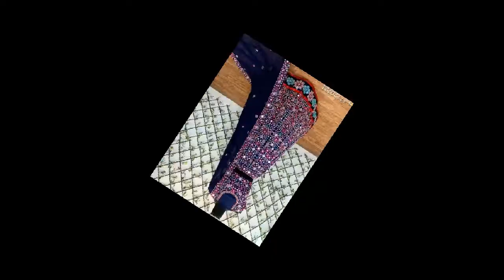Meesho wedding special kurta Sharara set /Lehenga/Gown/Kurta set | Latest wedding Collection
Code: SURESHA685

Helo everyone
All thses are dresses going to trending.  if you like any of these dresses then you can buy from meesho app.

Product code  ..
1.Yellow lahenga -53571508

2.Red gown with duppta - 47764687

3.green kurta sharara set -59070039

4.Purple sharara set -47793168

5.yellow skirt set  s-51482375

6.lehenga - 52867926

7.blue cotton sharara set.  s-59307937

8.yellow Georgette sharara set - 42901195

9.Yellow sequin work s-54411240

10.Pink Georgette gown.     s-59961521

11.purplle sharara set. s-52397025

12.Black Embroidered Lehenga S- 51768401

13.Multicolor Mirror work lehenga S- 47120721

14.deepika padukone kurta sharara set - 55073368

15.peach kurta sharara set -  57937761

16.baby pink kurta sharara set - 55310356

17.Embroidered Designer Lehenga - 43407857

18.Black floral Print Lehenga -49567898

19.White Kurta Sharara - 57402039

20.purple lehenga : 52486549

21.orange lehenga : 52519513

22.red lehenga : 53056970

23.pink LEHENGA : 52801667

24.peach lehenga : 43185760

(Friends in case you find anything out of stock..pls don't get disheartened it will be back in stock soon.. Give product a heart and wishlist or add in cart or take a screenshot of it and grab once it is back..) & in case you are unable to find  the product pls take a screenshot of my video once the product image is on screen and find it in image search engine of meesho app)

meesho saree
meesho saree haul under 500
latest meesho saree haul
meesho sarees
meesho shopping
meesho shopping haul
meesho kurta palazzo
meesho tops haul
super affordable kurti
meesho bridal lehenga haul